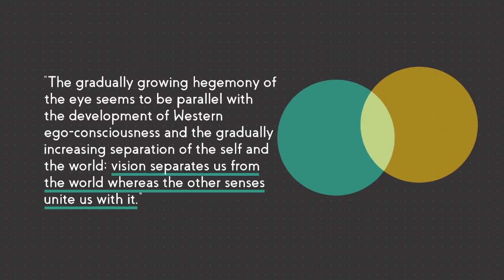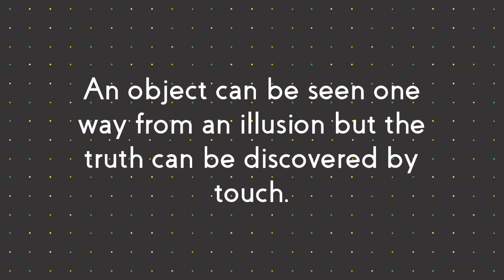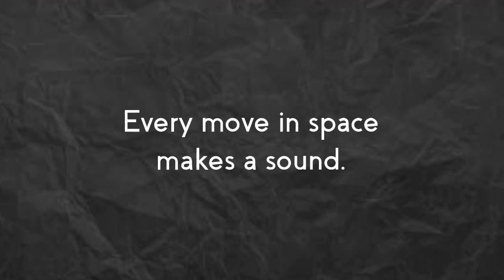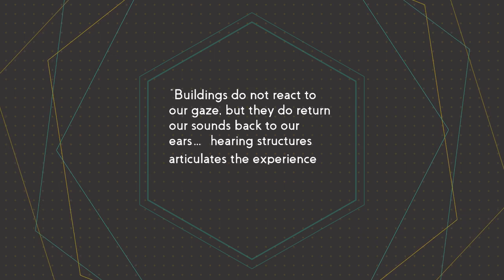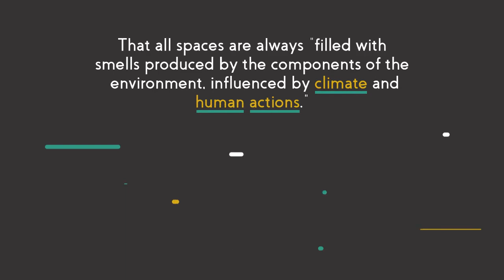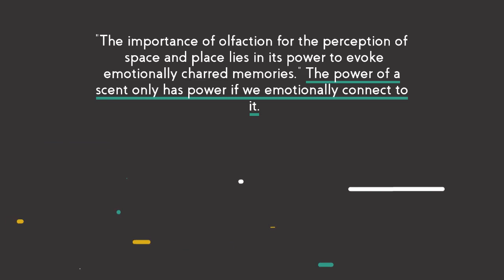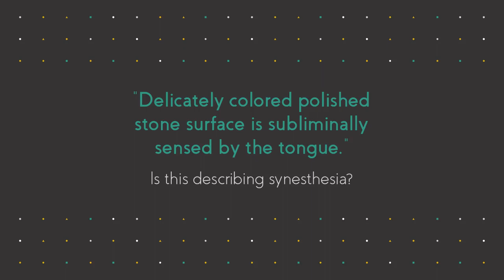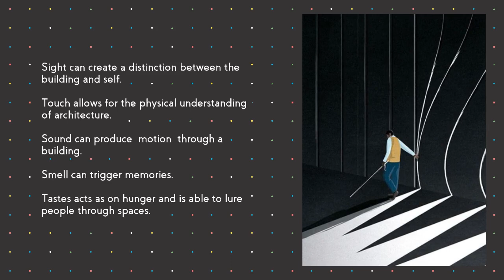The Sense of a Place - Pallasmaa's The Eyes of the Skin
Group 11 Video Project on Pallasmaa's The Eyes of the Skin
Created By: Sophia Caputo, Alexandra DeFelice, Maya Dupuis, Stephanie Feng, Katie Mason, Madeleine Merrill, Sam Wiseman, Daniel Xu
Professor: Joseph Godlewski
Introduction to Architecture (ARC 141)
Syracuse School of Architecture